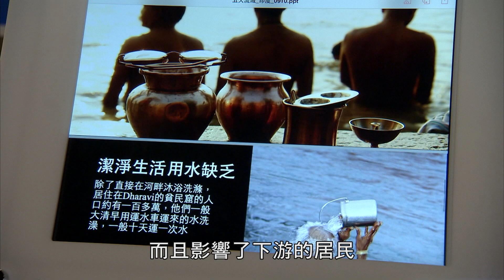台達電水逐跡特展--水在改變篇